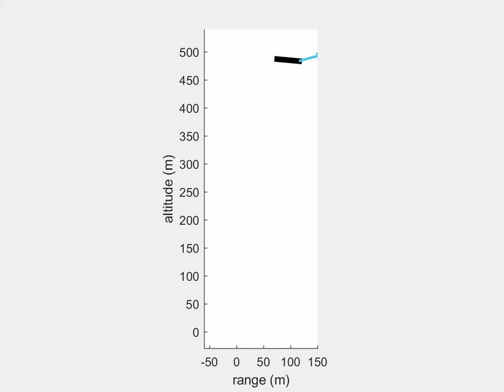Starship Optimal Flip -- Start Range and Altitude Included -- 20 deg TVC